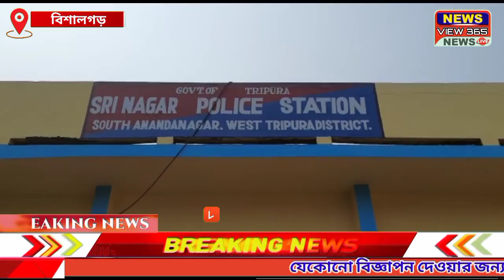আবারো এক গৃহবধূ পালিয়ে গিয়ে বুঝিয়ে দিলো দুনিয়াতে ডাইনি নামে কিছু মা রয়েছে।